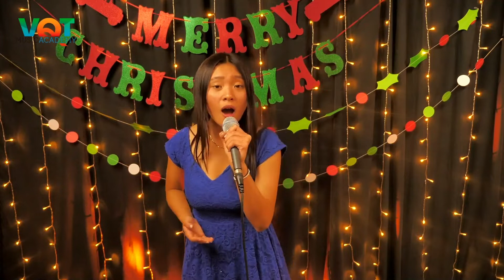The Christmas Song | Rachele Thảo Vi [ Cover]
The Christmas Song | Rachele Thảo Vi  | Piano Vu Quang Trung

The Christmas Song Lyrics

[Chorus]
VQT Music Christmas Recital
Music Director: Vũ Quang Trung

Explore Your Musical Talented, & share it
We are here to help you!